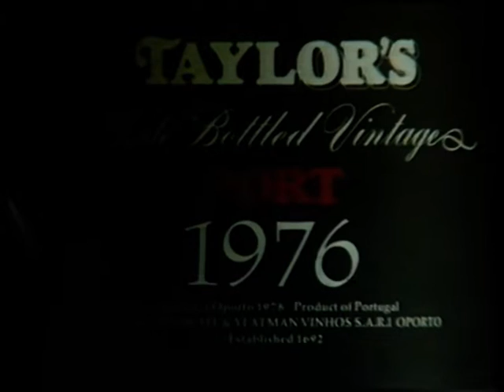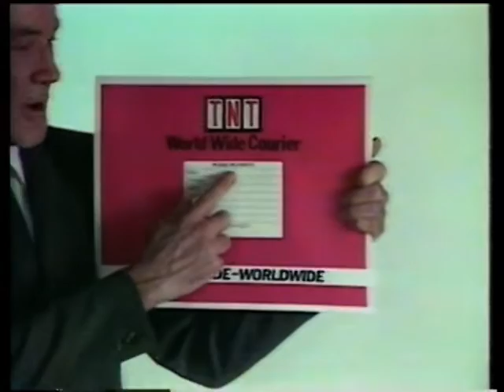Channel 4 Adverts and Continuity 1982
Channel 4 Adverts and Continuity into The Avengers 1982